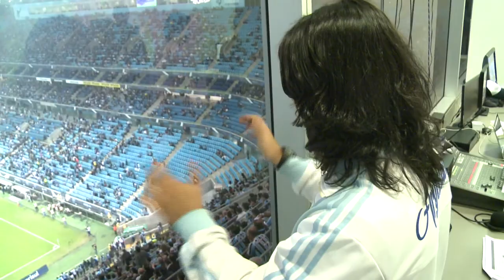DÉBORA FUTEBOL CLUBE - Vozes dos estádios (2015)